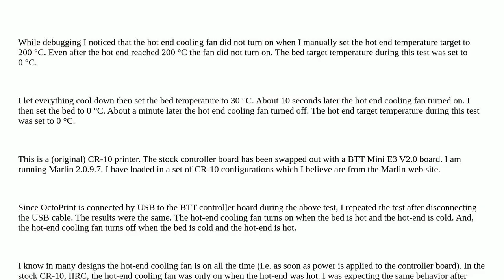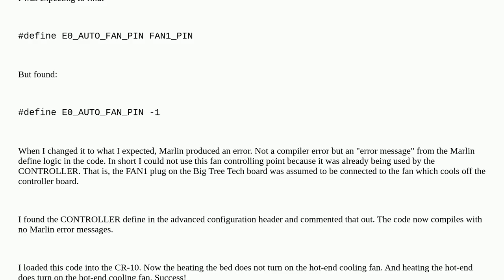3dprinting: Hot end cooling fan runs when bed heater activated. Was expecting fan to run when hot...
Hot end cooling fan runs when bed heater activated. Was expecting fan to run when hot end heater activated

A special thanks goes out to the awesome community

  marlin fans creality-cr-10